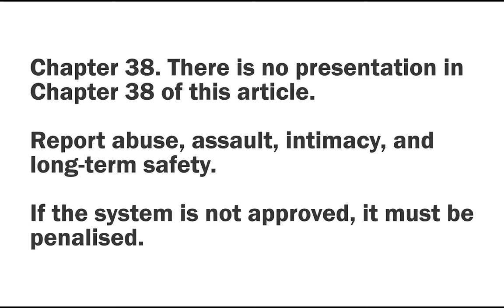Unlisted Thoughts learns what a win streak is in BED WARS